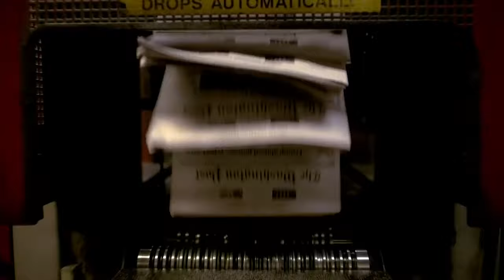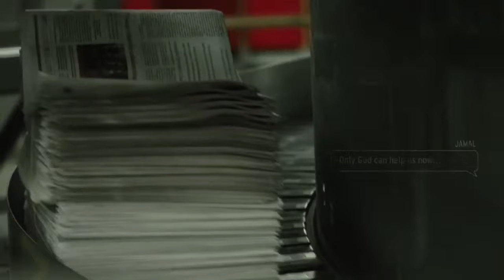'Kingdom of Silence' director Rick Rowley and executive producer Lawrence Wright (Full Stream 9/29)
“Kingdom of Silence,” part of SHOWTIME® Documentary Films, examines the relationship between the U.S. and Saudi Arabia as a backdrop to the murder of Khashoggi. Join Washington Post Live on Tuesday, Sept. 29 at 3:00 p.m. ET for a conversation about the new documentary with director Rick Rowley and executive producer Lawrence Wright, hosted by Washington Post columnist David Ignatius.